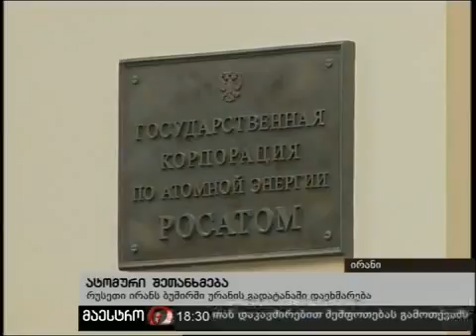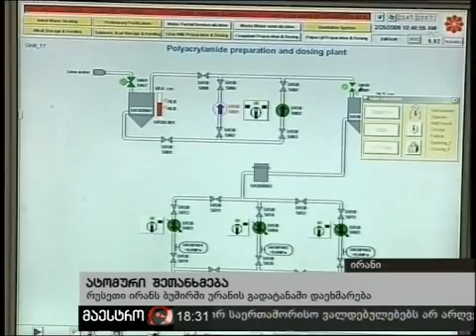14/08/10 ახალი ამბები (18:00) ნაწილი 4